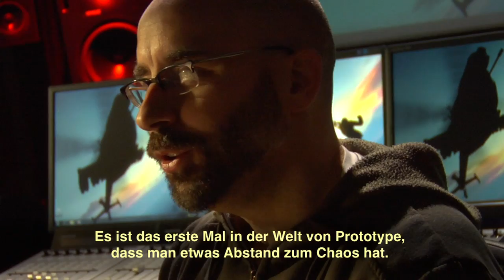Prototype 2 - Behind the Scenes #7 - "Packleader" (Deutsch)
Neuster "Behind the Scenes"-Trailer zum kommenden Blockbuster Prototype 2 mit deutschen Untertiteln.

Zum Spiel:
Prototype 2 schleudert Spieler mitten in das Mutanten verseuchte NYZ, in dem sie sich völlig frei bewegen können. In den Stiefeln von Sergeant Heller schlagen sie sich in einzigartiger Prototype-Manier durch Horden angriffslustiger Mutanten und erleben Action in einer völlig neuen Dimension!